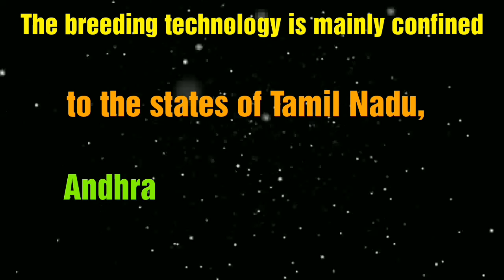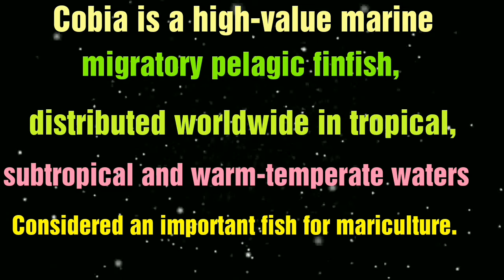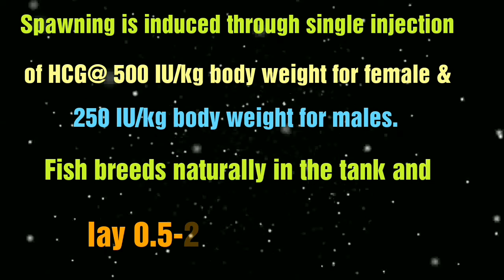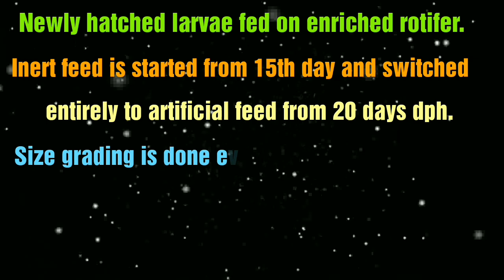Easy steps of Cobiya Fish Breeding ||Black King fish|| Rachycentron canadum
Cobia is a high-value marine migratory pelagic finfish, distributed worldwide in tropical,
subtropical and warm-temperate waters. Considered an important fish for mariculture.
 Wild caught sub-adults of cobia (5-6 kg) are developed into broodstock in sea cages. Gravid
males and females are identified through cannulation and tagging since sexual dimorphism
is not distinct in this species.